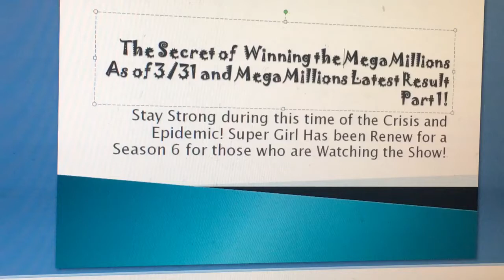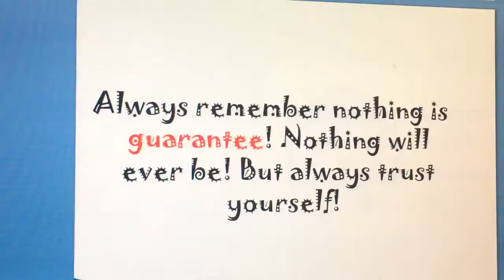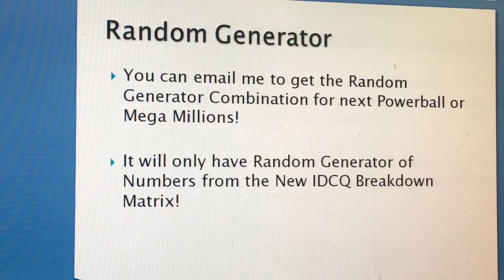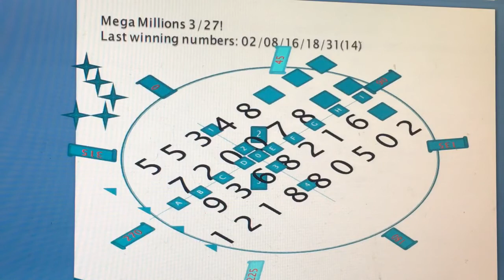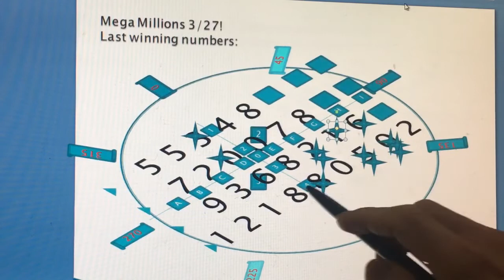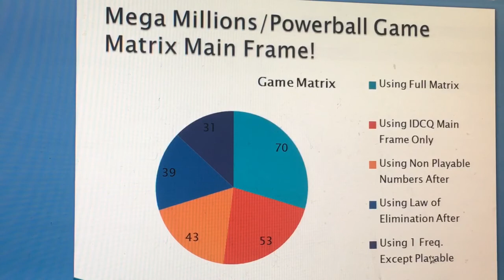The Secret of Winning the Mega Millions As 3/31 & Latest Result Part 1!